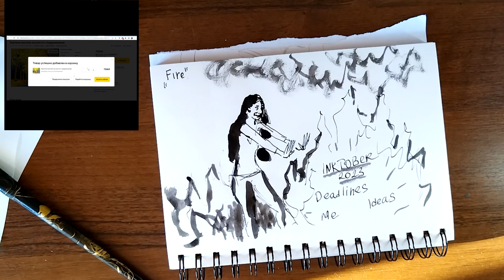Inktober. Day 31 - Fire- Inktober is done! - traditional drawing process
Finishing inktober with this drawing! Day 31 of Inktober! Theme: Fire. Ink illustration from imagination.

AD: Картины маслом можно приобрести на Яндекс Маркете, начиная от больших полотен и заканчивая маленькими этюдами по ссылке